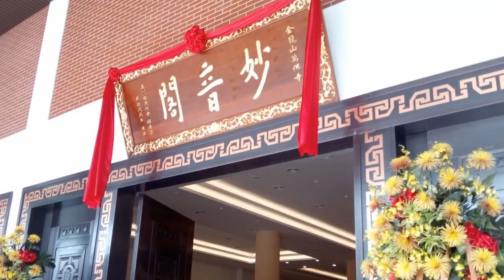万挠金龙山万佛寺～妙音阁礼堂洒净开幕庆典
请欣赏当天活动部分精彩片段.